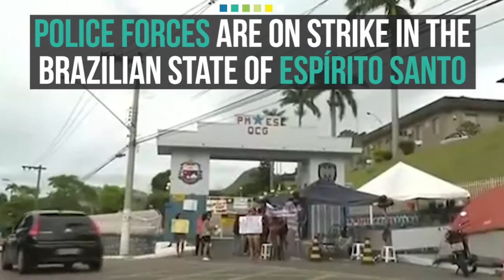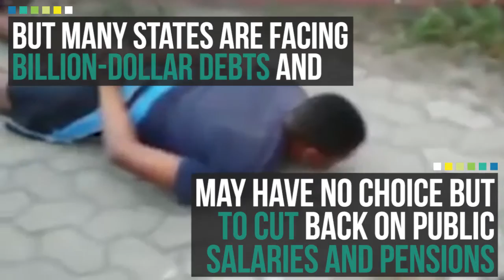Police strikes causes murder rates to skyrocket in Brazilian "Purge"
In the last 6 days following the military police strike in Espírito Santo, more than 100 homicides have occurred. The hike in murders represents a 650 percent increase in the homicide rate.